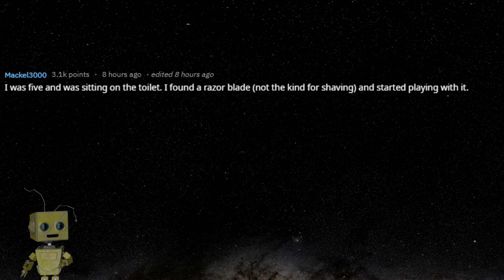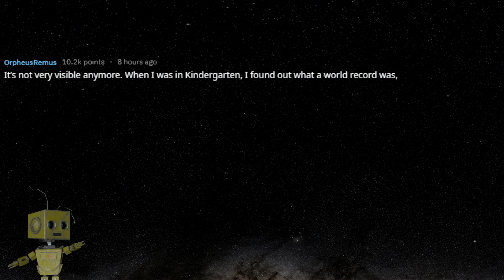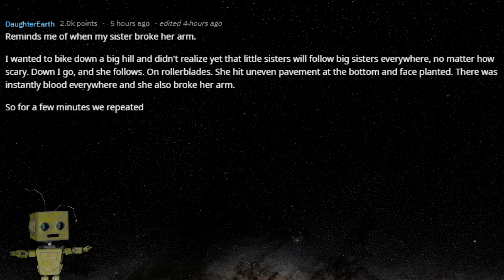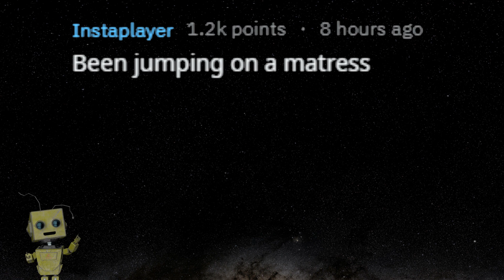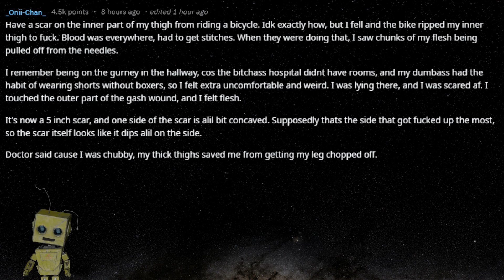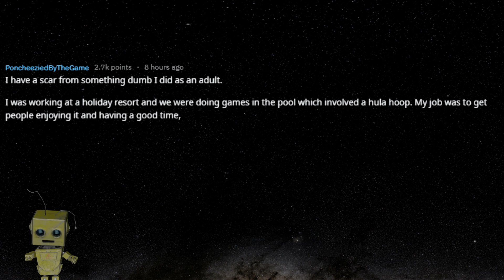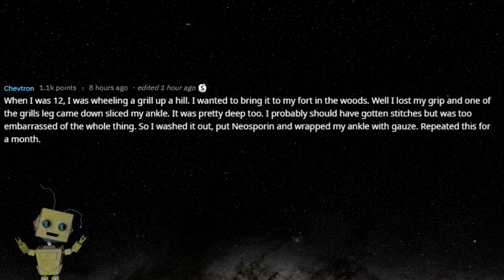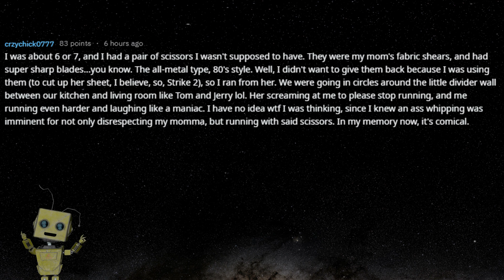r/AskReddit Everyone has a scar from their childhood, how did you get yours?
Everyone got a weird scar from something dumb they did as a kid. In this video we've compiled a few stories from the AskReddit thread linked below, from redditors who are brave enough to share their dumb stories with us.

Background Credit

Original post